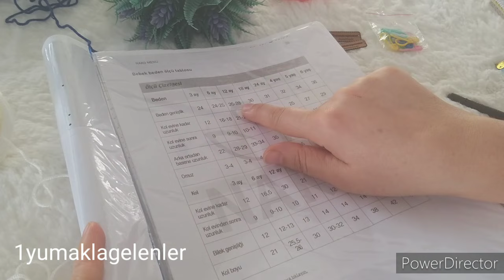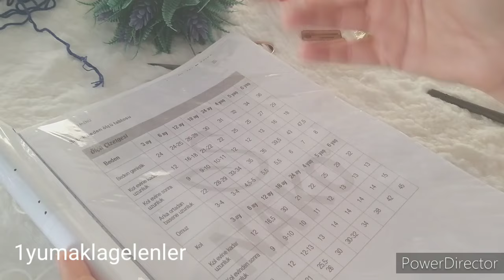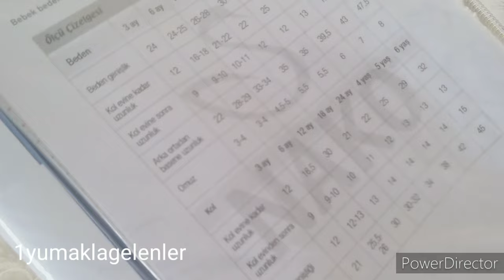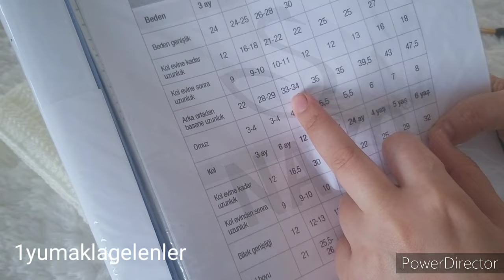KAPŞONLU HIRKA/ TIG ISI BEBEK HIRKASI/ /1-1,5 YAS BEBEK HIRKASI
Merhaba sevgili arkadaslar
Bu videomda sizlere tığ işi kapşonlu bebek hirkası modelini anlatmaya çalıştım. 1-1,5 yas cocuklara uygun olarak hazirlanmistir.